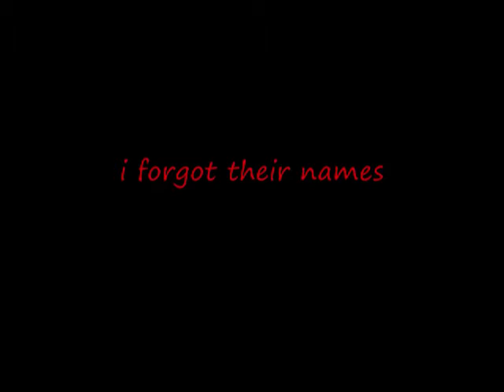ampetheater of zul drak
the chain quest in zul drak. just like in nagrand there is an arean where you fight a boss then you turn in the quest. they are very easy. i made this to test out my new game cam. would not have been possible to do this if Super3DCow didnt send me the tools to do so. so thank you Super3dcow.